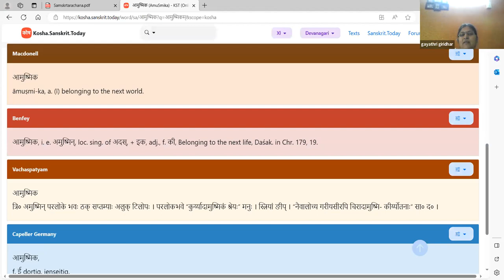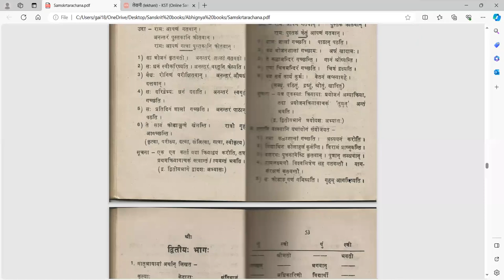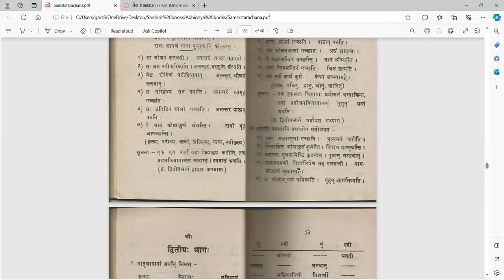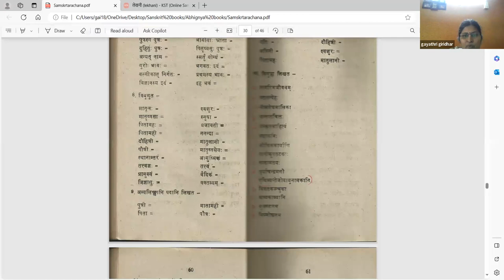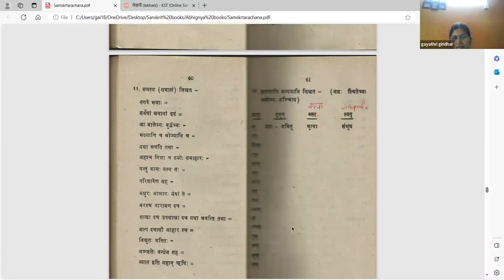संस्कृतरचना - Session 4/6 (Tamil)